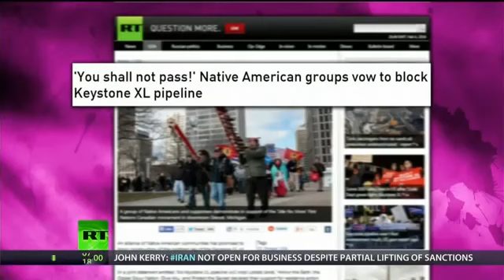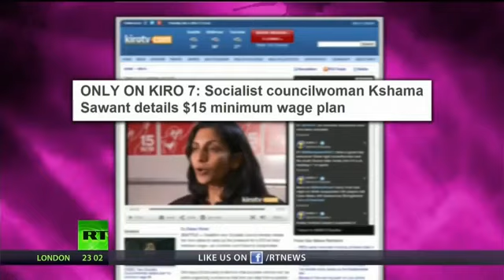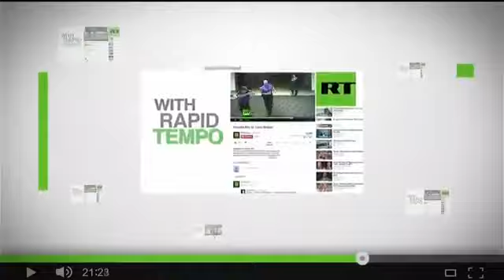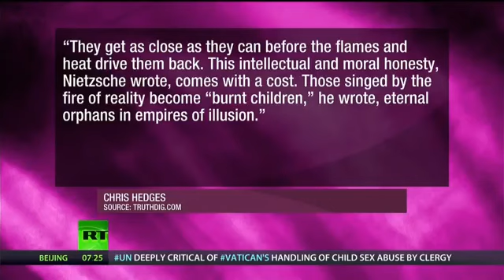[320] Socialist in Seattle: Kshama Sawant's Revolution, The Indigenous Fight Against Keystone XL